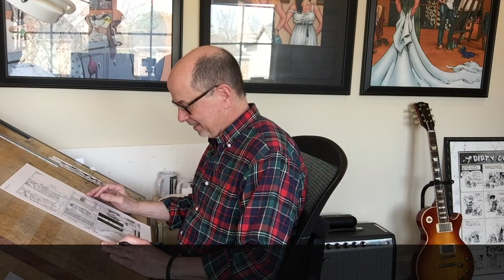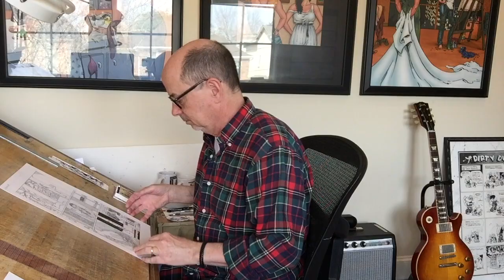Terry Moore Art: Drawing the Human Body in Motion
Studio Sunday Jan 12, 2020 with Robyn and Terry Moore. Today's topics:
1. When we saw Francine as an older person, was that real in the story? The answer is all SPOILERS so beware.

2. What made you choose a 10 year old child as a key character in Rachel Rising? Some spoilers in this answer, too!

3. DRAWING TIME! Terry draws a full figure pose and explains how the skeleton beneath gives him the measurements he needs and the look of a 3D figure.

We like making them, we hope you enjoy see behind the scenes of Terry's work.